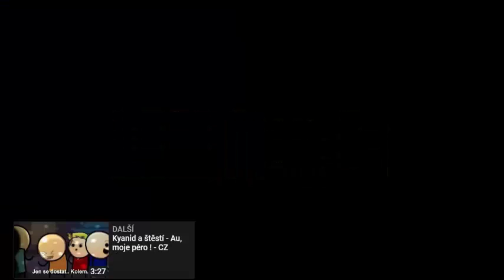Kyanid a Štěstí - Poprava (CZ Dabing) |Mentoska a Hulk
čusbus kakabus řídí autobus dnes to bude dabing
otevři popisek

Mentoska skype: toci 1999
Hulk Skype nemá